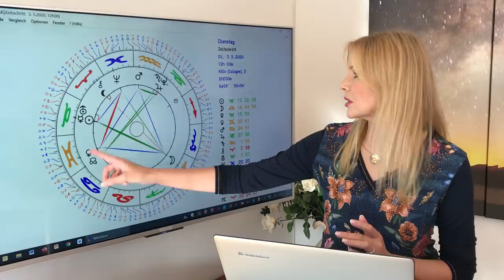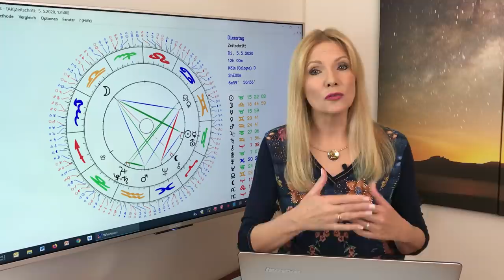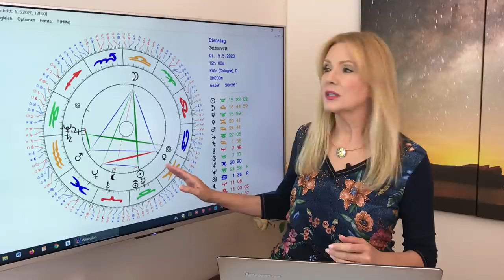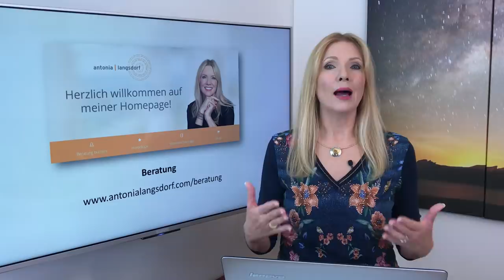Horoskop 12 Sternzeichen im Mai 2020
Mit der Deutung der Mondknoten und der rückläufigen Venus für alle Sternzeichen!
Hier sind eure Timecodes :
03:35 - Widder
08:14 - Stier
13:15 - Zwillinge
21:40 - Krebs
28:38 - Löwe
33:40 - Jungfrau
38:22 - Waage
43:50 - Skorpion
49:14 - Schütze
54:04 - Steinbock
59:04 - Wassermann
01:03:53 - Fische
01:08:47 - Service

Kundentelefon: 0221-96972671